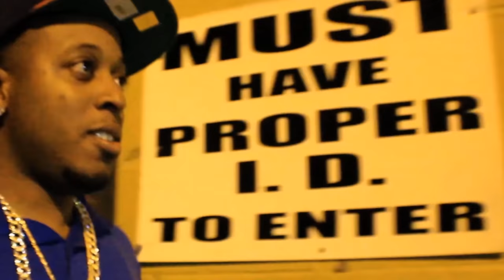RAW SAW 2 the movie- RIP PG aka LIL FLIGHT